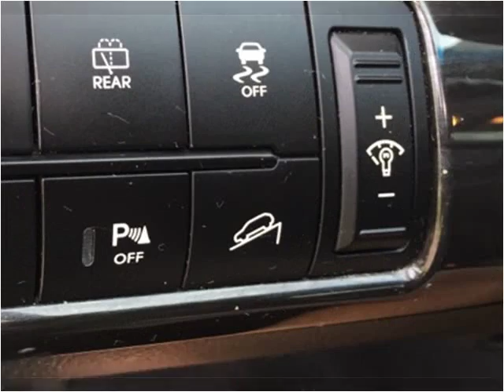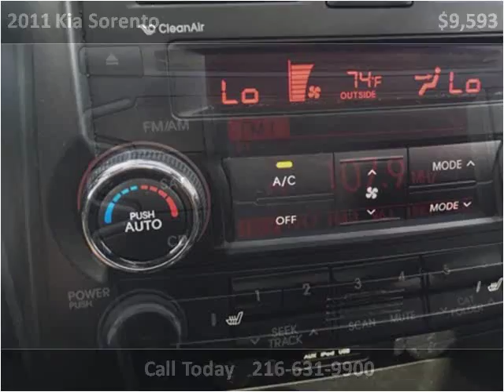2011 Kia Sorento Used Cars Cleveland OH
This 2011 Kia Sorento is available from Diversified Auto Sales.